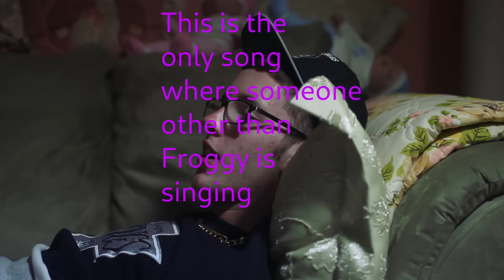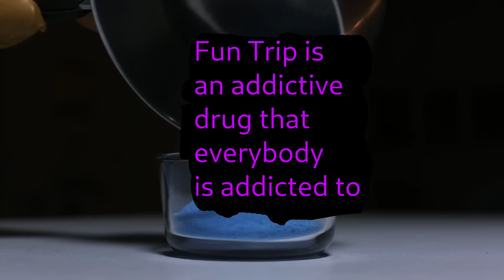The Best Villain You've Never Heard Of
The secret druglord, killing kids from the shadows, never defeated. The greatest villain, hardly even mentioned. The well-written baddie, hardly acknowledged.